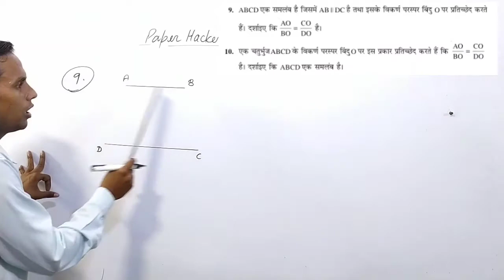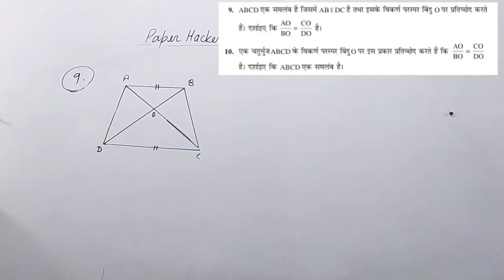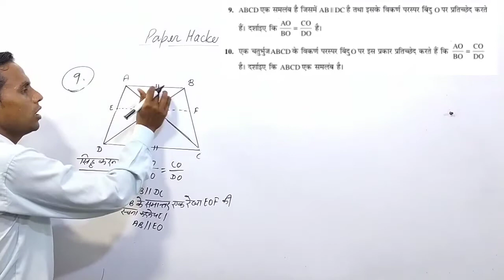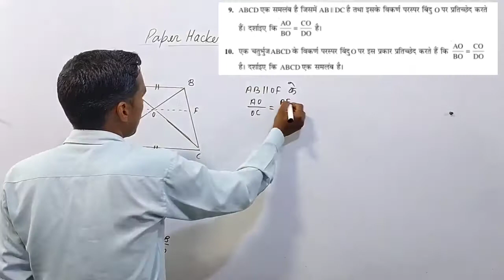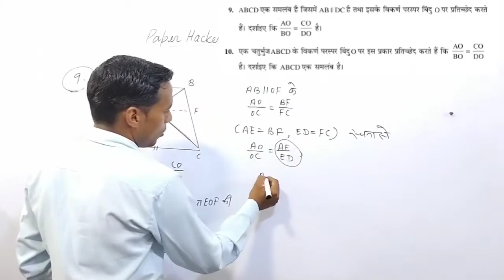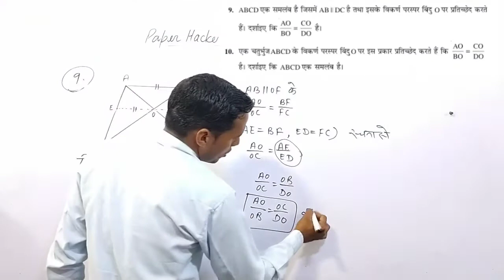Class 10 maths Ex 6.2 question 9, 10, ,short trick 10th math solution, NCERT maths solution